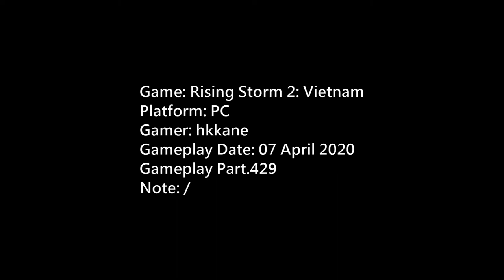Talvisota - Winter War (RS2 Mod) P.429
Platform: PC
Gamer: hkkane
Gameplay Date: 07 April 2020
Gameplay Part.429
Note: /